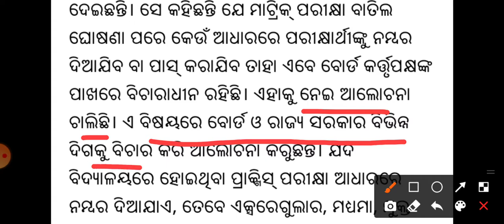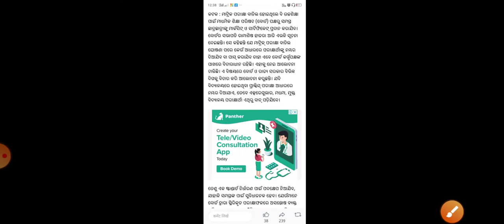ମାଟ୍ରିକ ଛାତ୍ର ଛାତ୍ରୀ ଙ୍କୁ ମିଳିବ Certificate And Markshhet।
This is a new video for learners of Odisha ।
Dhanyabada ।
Love to all ।
Love to learn education.
Join our telegram channel @Love to learn Education